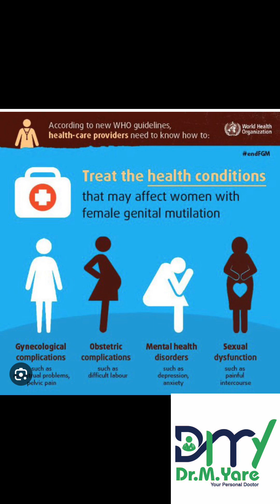Cafimad darada ka dhalata gudninka fircooniga (FGM)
Dhibatoyinka cafimad daro ee ka dhasha gudninka fircooniga (FGM)